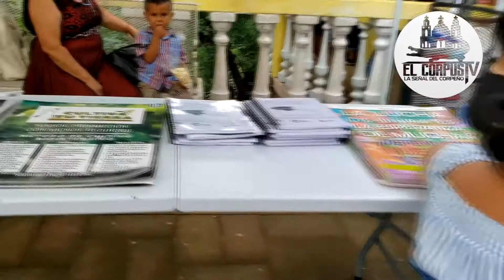DIRECTORA ESCUELA MARCO AURELIO SOTO DE LA COMUNIDAD CARRIZAL, EL CORPUS